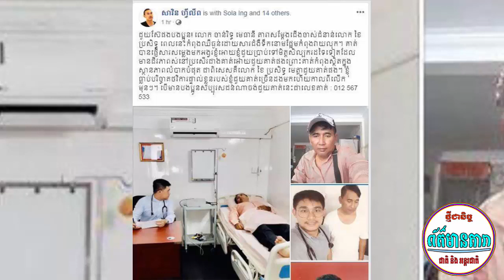ស្រណោះណាស់ កែវ ពេជ្រពិសី យំហើមភ្នែកអស់ហើយក្រោយម្តាយស្លាប់, ចាន់ រិទិ្ធមេធានី ធ្លាក់ខ្លួនឈឺ...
I.ស្រណោះណាស់ កែវ ពេជ្រពិសី យំហើមភ្នែកអស់ហើយក្រោយម្តាយស្លាប់
II.ចាន់ រិទិ្ធមេធានី ធ្លាក់ខ្លួនឈឺ ដាច់ចិត្ត..
-វីដេអូពេញនិយមទាំង១០របស់StarNews link នៅខាងក្រោម:
សូមបងប្អូនចុចsubscribe និងចុចសញ្ញារូបកណ្តឹងដើម្បីទទួលបានព័ត៍មានថ្មីៗជារៀងរាល់ថ្ងៃ